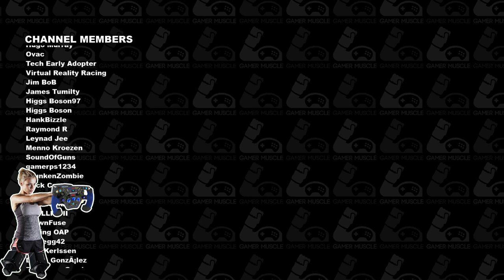iRacing - Pressure Cooked In The F3.5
Some of you love these race commentaries so in this video I jump into the F3.5 and see how well I can do with only my second race in this car but I do have a good setup so no excuses :)

-- SOCIAL  LINKS --

🏁 OUR KIT 🏁

◾WHEEL                      - CSL ELITE PS4 / OSW DD
◾PEDALS                     -  CSLE LOAD CELL
◾SHIFTER                    -  FANATEC SQ 1.5
◾RIM                             -  OMP TRECENTO / F1 / GT
◾RIG                              -  SIM LAB P1

◾MIC                             - MOD MIC 5
◾MIXER                        - YAMAHA AG-03
◾CPU                            -  Ryzen 3900x
◾GPU                            -  MSI 2080TI
◾Screen                        - Asus ROG Strix 35" XG35VQ

◾OBS                             - Classic
◾CAM                            - C920

🤯INSANITY SUPPORTERS🤯

☕CHANNEL MEMBERS ☕

- BuToNz

🛐SERVER GODS🛐

IZZIE - 2OLD4FORZA - CHILE DOG - JIM BOB